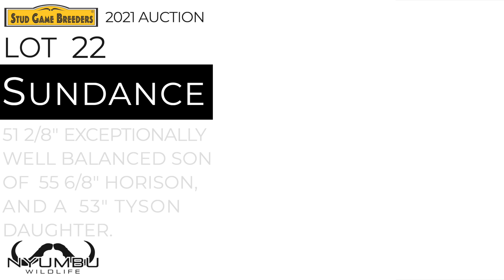Lot 22 - Sundance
51 2/8" Exceptionally well balanced son of 55 6/8" Horison, and a 53" Tyson daughter.